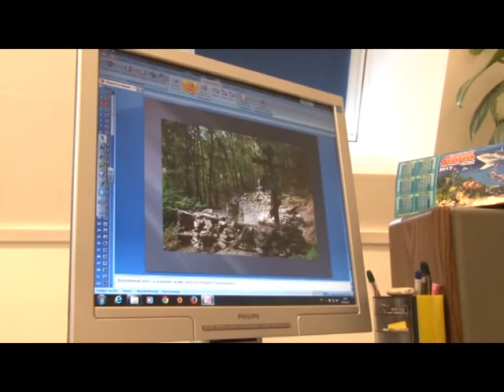Эльпида Эфир 17 09 2014